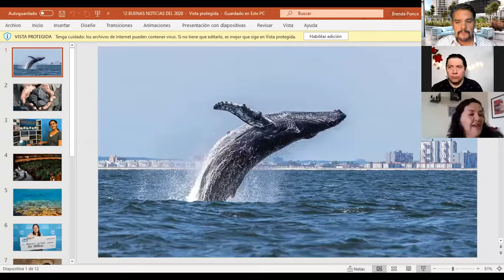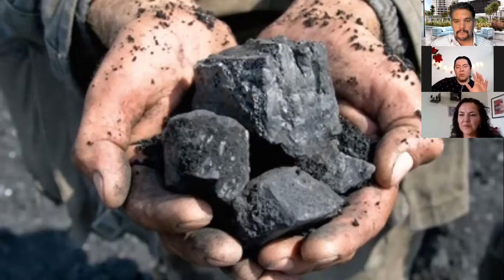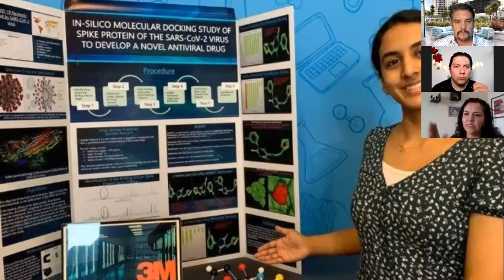NOTICIAS AGRADABLES DE ESTE 2020. ¡12 noticias que harán que olvides lo nefasto de esta pandemia!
En nuestro programa de hoy, en Los Sobrevivientes:

 Noticias agradables de este 2020. Te platicamos 12 noticias del año que harán que olvides lo nefasto de esta pandemia. ¡No te las pierdas!

Sólo en Los Sobrevivientes de Uneradio y UneAbasto Radio!